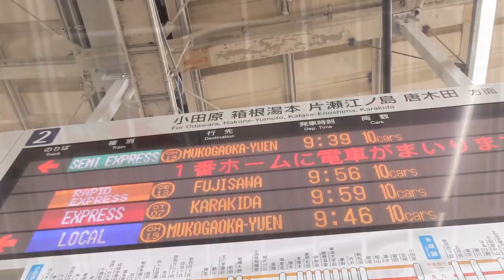【Jean & Pont 1301】急ですが家族の問題で引越し先を探しに行ってきました 2018/4/24 ジャン ポン あんず カオリン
くろけんの母が高齢でくろけんとmaoiの夫婦との同居をするということになりました。
くろけんの経済力から考えて東京の生活は難しいので家賃の安い郊外の都市を探さねばなりません。
引越しまではまだ４ヶ月ほどありますので、あんずちゃんとカオリンの譲渡会をなんとか実現させたいと思います。